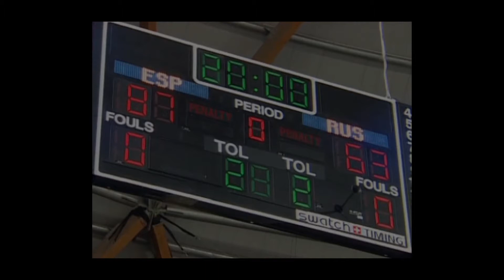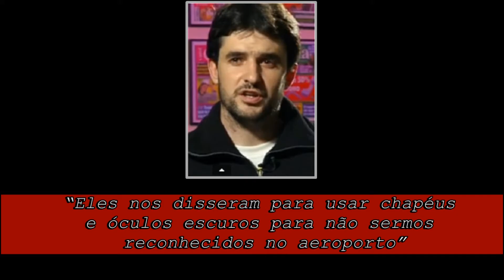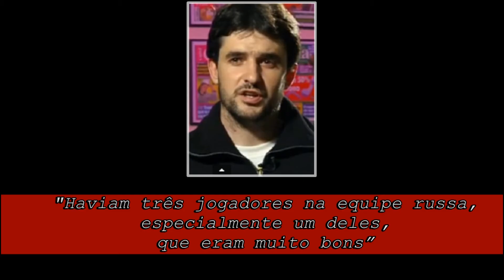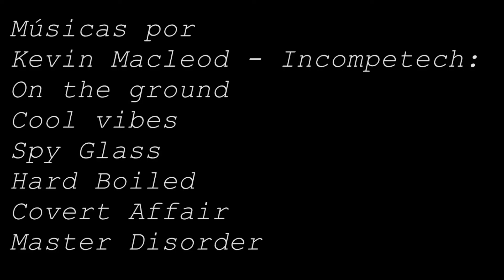Fraudando as paralimpíadas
Neste vídeo iremos explorar a maior fraude já ocorrida nas paralimpíadas e como alguém infiltrado na equipe acabou revelando a farsa ao mundo.

Fontes e músicas ao final do vídeo.

Linha do tempo:
0:00 - Introdução
0:54 - Uma equipe imbatível
2:25 - A mentira tem perna curta
5:49 - Um sistema falho
6:52 - Justiça?
10:05 - Consequências duradouras
12:00- Créditos